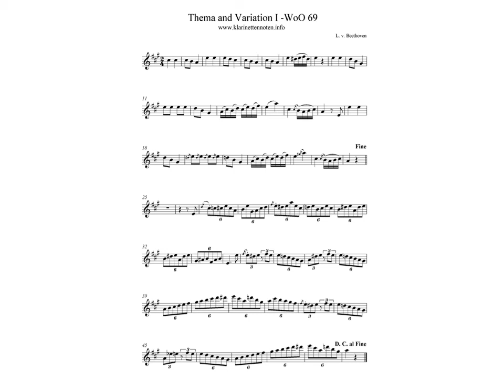Beethoven -Thema and Variation I-from WoO69- play Clarinet